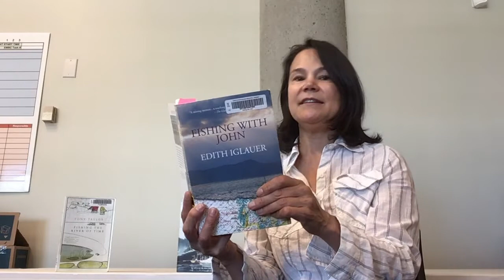VIRL Recommends: West Coast Reads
Adult book recommendations for August.  These 3 recommendations share a west coast theme.

Librarian Kendra Runnalls at the Cowichan Branch recommends some great reads for August.  The 3 titles are a combination memoir, west coast travelogue, and wilderness adventure stories.

Curve of Time – author M. Wylie Blanchet, publisher Gray’s Publishing Ltd.

Fishing with John – author Edith Iglauer, publisher Harbour Publishing

Fishing the River of Time – author Tony Taylor, publisher Whitecap Books